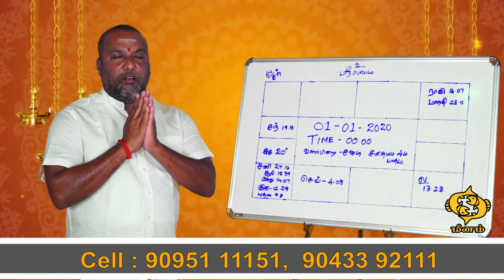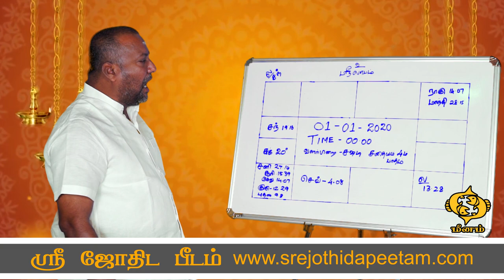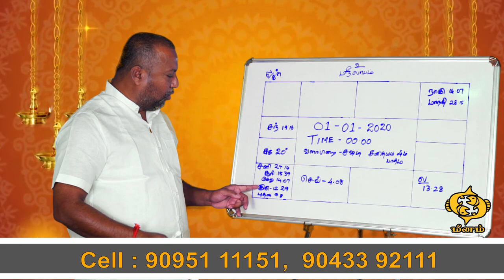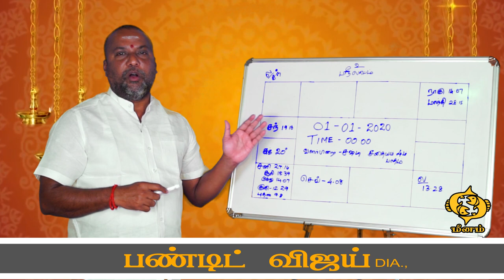மீனம் ராசி 2020 புத்தாண்டு பலன்கள் ...